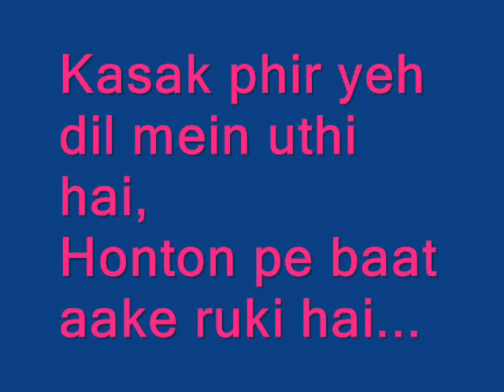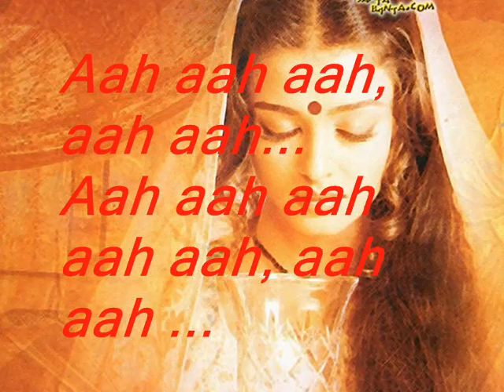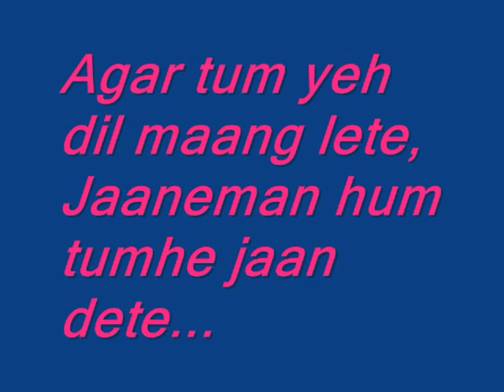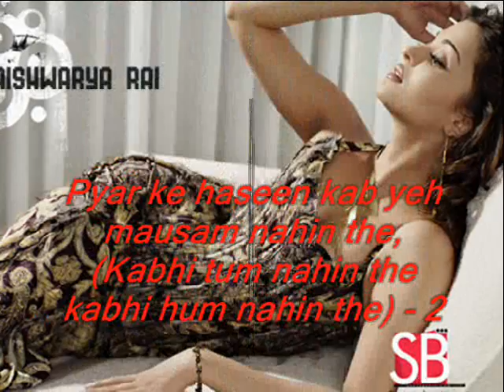Pyaar Ke Liye Chaar Paal (Karaoke With Lyrics) Editing By Benjamin & Dinesh.wmv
For this karaoke, Video is not Available for me. Also very good sound quality.